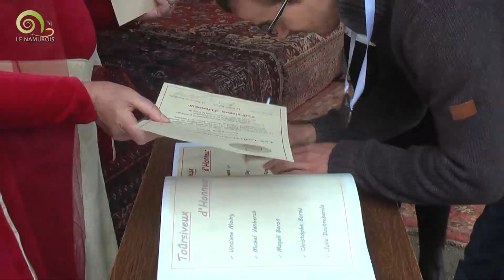Confrérie des Toursiveux de Gros Tiyou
Le site de la province de Namur vous présente une confrérie...